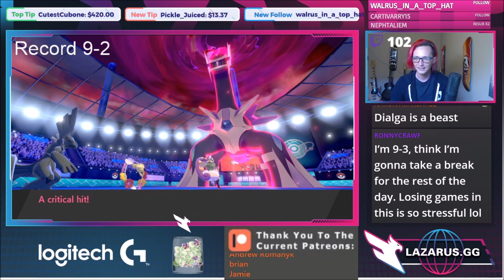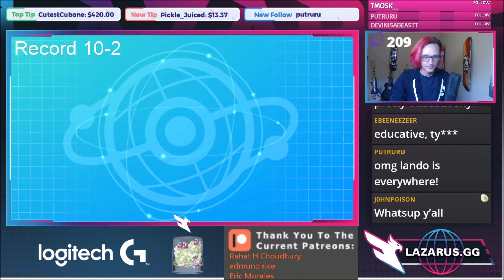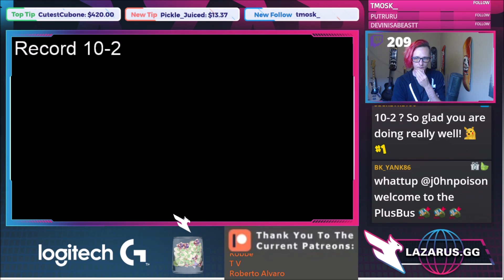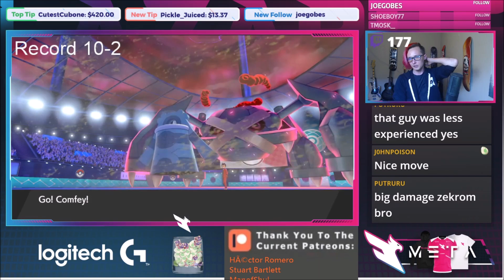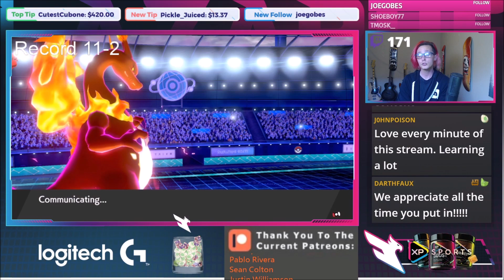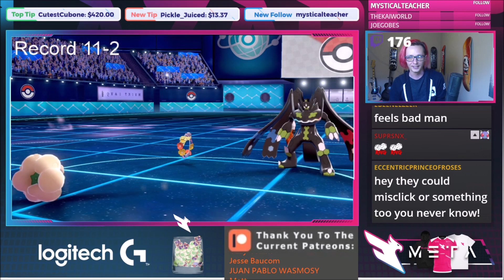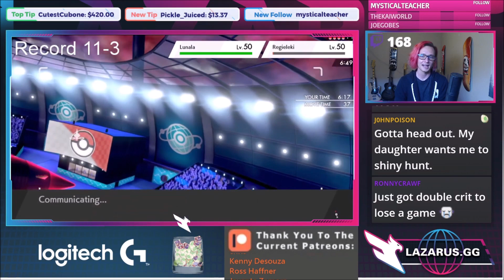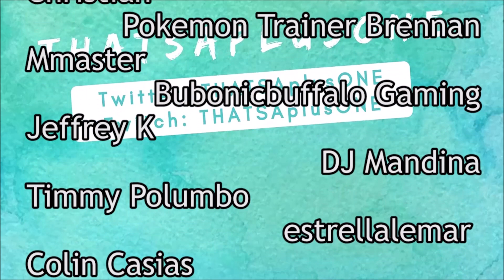Zekrom Conquers! Players Cup 4! VGC 2021 Pokemon Sword and Shield Competitive Doubles Battle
Last set of games im showing off from day one of the Players Cup.